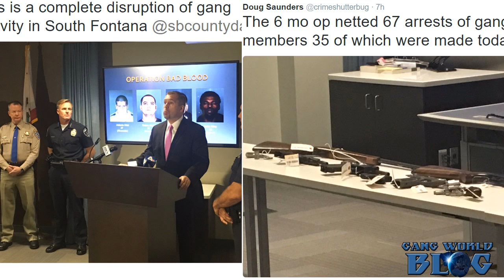67 Arrested as ‘Operation Bad Blood’ Targets South Fontana, Mexican Mafia Gangs